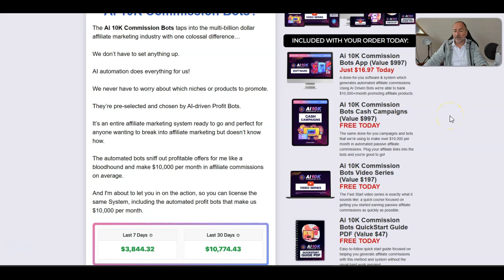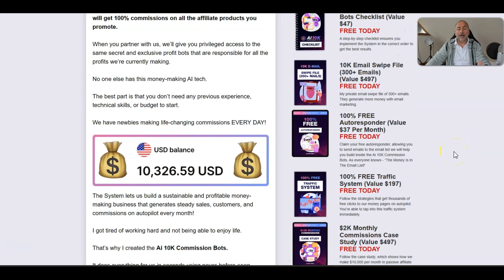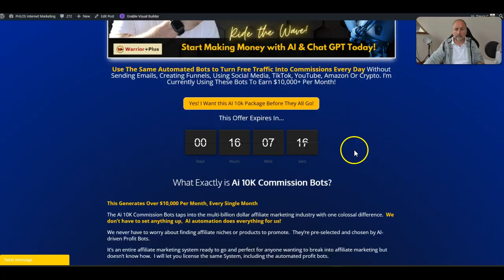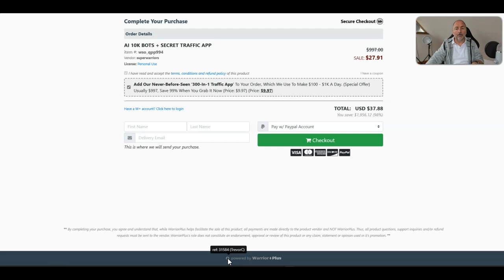Ai 10k Commission Bots Review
Ai 10k Commission Bots Review Bonus Qualifying or go to my full Ai 10k Commission Bots Review

 What Exactly is Ai 10K Commission Bots?

This Generates Over $10,000 Per Month, Every Single Month

When you partner with us, we’ll give you privileged access to the same secret and exclusive profit bots that are responsible for all the profits we’re currently making.

No one else has this money-making AI tech.

The best part is that you don’t need any previous experience, technical skills, or budget to start.

We have newbies making life-changing commissions EVERY DAY!

So far, this system and the included bots have brought in over $1 Million since I started.

I can setup a bot before breakfast and generate thousands of dollars in commissions by the time I head to bed in the evening, it’s that quick and easy!